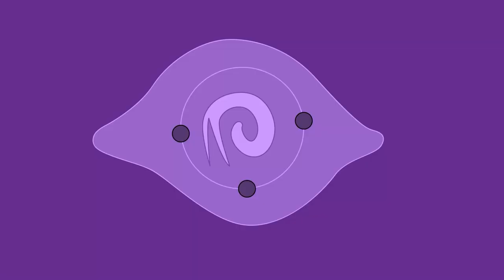All Lies Of P Bosses Ranked From Easiest To Hardest (New Game+)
All Lies Of P Bosses Ranked Easiest To Hardest (New Game+)

Ranking every boss in Lies of P after I've reached New Game+ 2 and had every single one of the power ups and stuff.